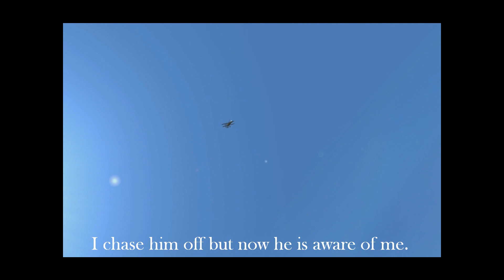Hellshades Campaign Video #4 1080P HD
2nd attempt at an RFC-29 campaign late in the war.
Credits:
Personal plane skin from UK_Widowmaker
engine and spandau sound effects from Creaghorns "Homebrew"